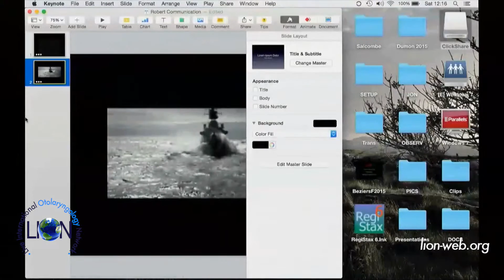Résultats de la chirurgie pour otospongiose/Results in Surgery for Otosclerosis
DISCUSSION: Facteurs pouvant influencer les résultats dans la chirurgie de l'otospongiose. Questions et problèmes posés au Dr Robert Vincent par le Professeur Wilko Grolman (CHU Utrecht - Pays-Bas), le Dr John Oates (Birmingham - Grande Bretagne) et le Dr Duane Mol (CHU de Johannesburg - Afrique du Sud). Clôture du 17ème Cours International d'Otologie de la Clinique Causse, du 25 au 27 Juin 2015 / DISCUSSION: Factors influencing the results in stapes surgery. Questions to Dr Robert Vincent by Prof Wilko Grolman (Utrecht - The Netherlands), le Dr John Oates (Birmingham - UK) and Dr Duane Mol (Johannesburg - South Africa). 17th International Otology Course of the Causse Ear Clinic, Béziers (France)